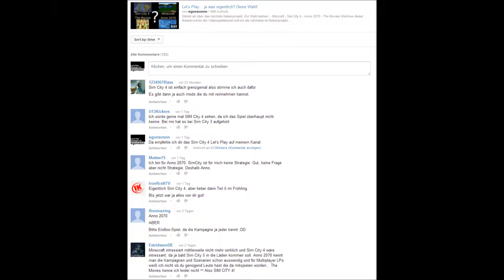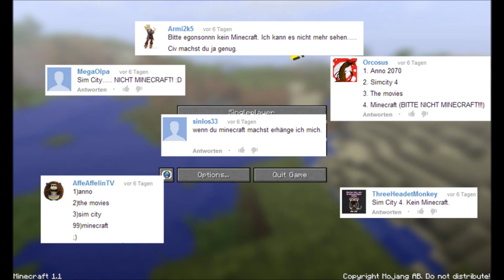Abstimmungsergebnis - Nächstes Nebenprojekt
An the winner is...